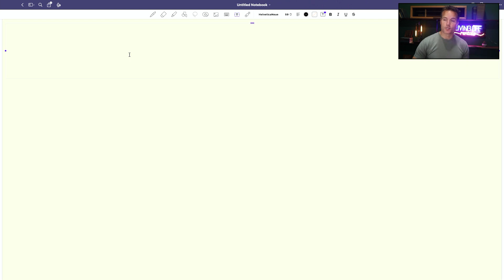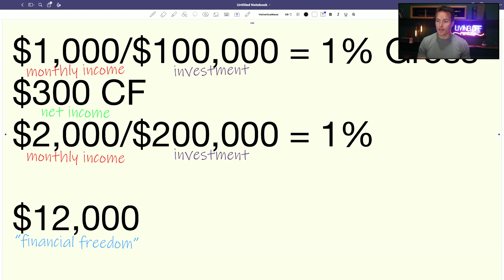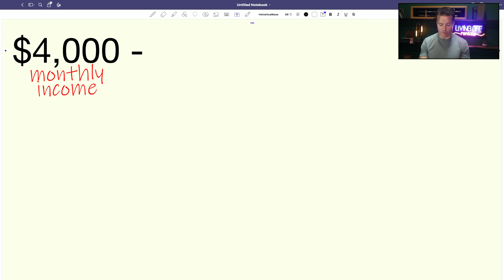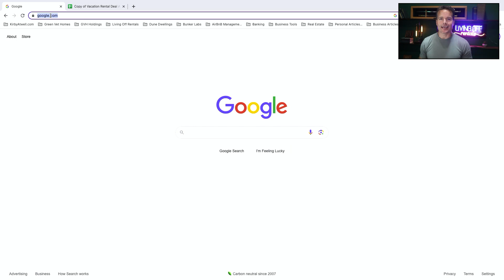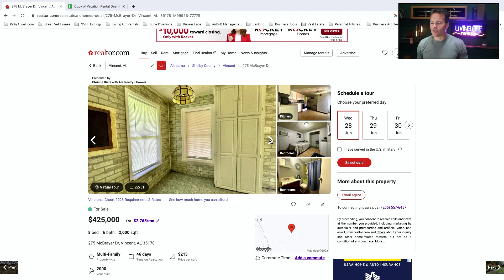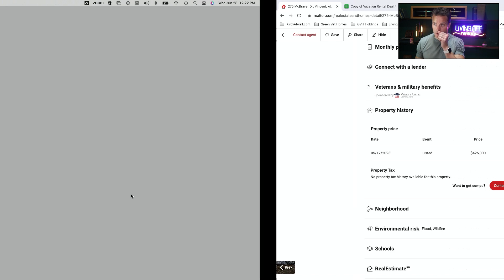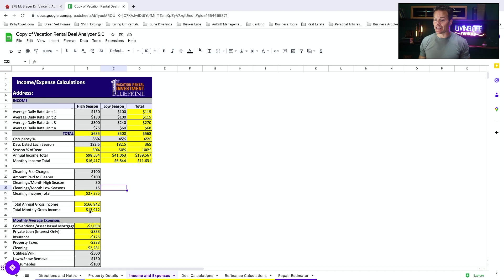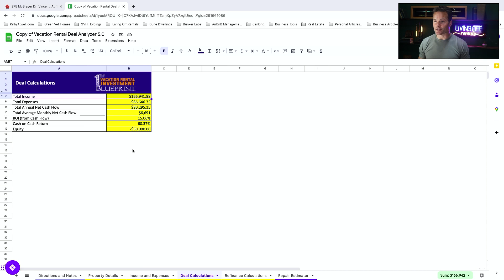Don't make this rental property buying mistake!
The traditional 1% rule vs. the new 1% rule!

If the goal is financial independence then continuing to buy rentals based on the traditional 1% rule is a very loooooong road!

Check out this new rule of thumb and how simple it is to find deals that meet these criteria!

Chapters:
Introduction - 0:00:00
1% Rule - 0:00:25
Traditional 1% Rule - 0:01:16
New 1% Rule - 00:05:33
Find a 1% Deal - 0:09:31
Vacation Rental Analyzer - 0:12:43

READY TO START YOUR OWN SHORT-TERM RENTAL BUSINESS?

Suggested Video: Understand this about rental cash flow, and never be the same